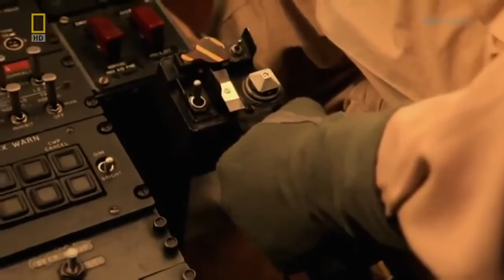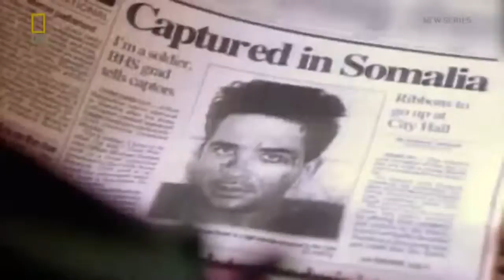Mega Disasters Seconds from Disaster Black Hawk Down Documentary